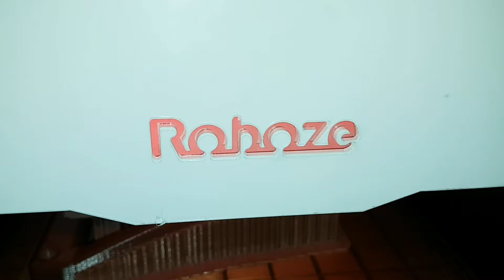END USE PARTS IN PEEK PRINTING BY ROBOZE 3D PRINTER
PEEK PARTS FOR MOTORSPORT BY ROBOZE